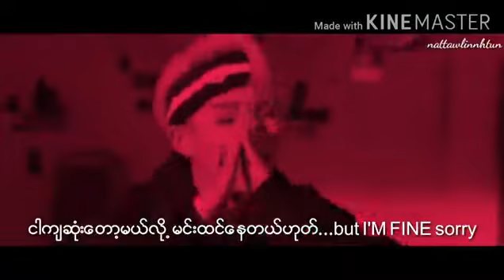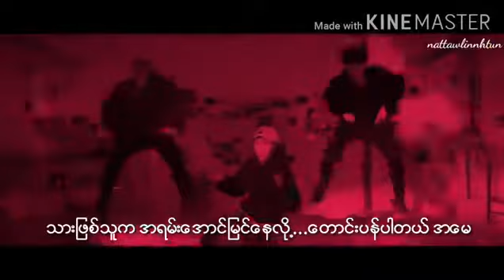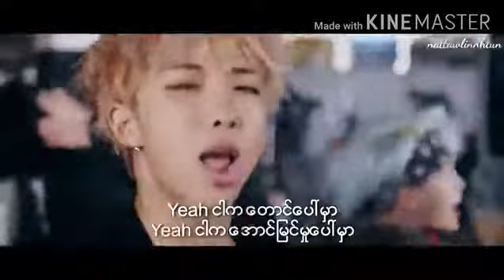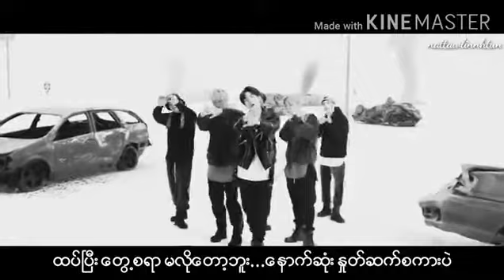BTS - Mic Drop Song Mmsub💜💜💜💜💜💜💜ဒါ​ေလးလဲMayအရမ္းႀကိဳက္တဲ့သီခ်င္းဘဲ😌😌😌😌😌